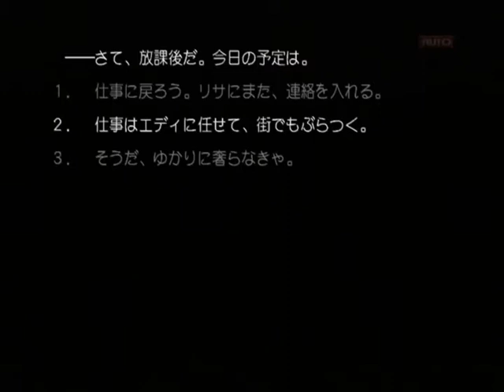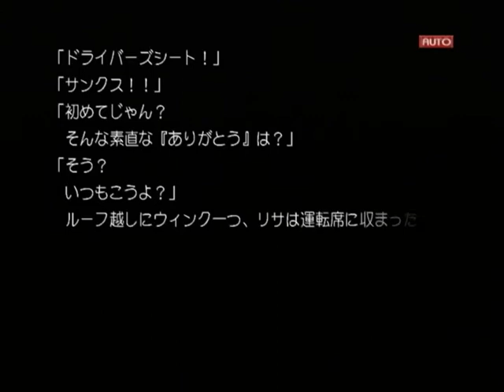【PS2】Routes PE 初見プレイ Part６ ～彼女の頭の中はミッションで一杯だよ 【スタートオンゲームズ】【スタゲー】【JAPAGE】